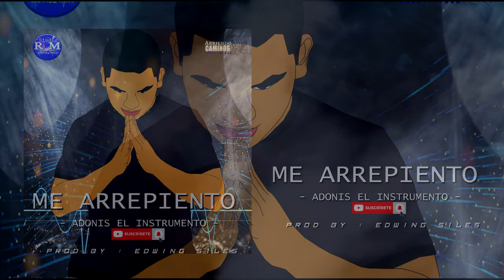★ Me Arrepiento Adonis El Instrumento ★ Audio Oficial Nuevo Trap Cristiano 2020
En Dios siempre tenemos un abogado defensor que siempre intercede por nosotros solo es que le demos el lugar que dentre a nuestro corazón el cambia todo nuestro ser y corazón